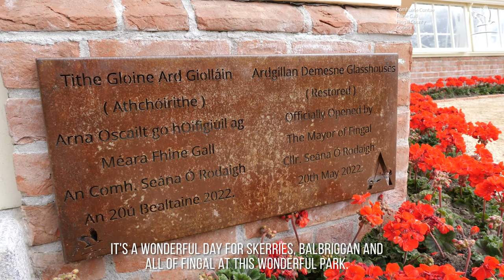Official opening of the restored Victorian glasshouses at Ardgillan Castle Gardens.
To celebrate the 30th anniversary of the restored Ardgillan Castle being opened to the public, Fingal County Council has welcomed a stunning range of four newly restored heritage glasshouses which help form an important addition to the park and gardens in Ardgillan Demesne.
Originally located at the Jameson Estate in Seamount, Malahide, the glasshouses were carefully dismantled by Council staff after the current owners of the Jameson Estate, the Treacy Family donated the structures to the Council in the early 1990s.

Two of the glasshouses “The Large Conservatory” and “The Propagation House” located in the Walled Garden date from the 1880s were designed and constructed by the famous Scottish Glasshouse Company Mackenzie and Moncur. The company is still in existence today which is a testament to the quality of their products. The local team at Ardgillan undertook the original reconstruction of the large Conservatory in the formal rose garden to replace a structure identified on early ordnance survey maps of the garden.

The team also constructed two smaller glasshouses in the MacKenzie Moncur style in the corners of the walled garden. These - along with the Large Conservatory and the very rare Propagation House (which was kept in storage for almost 30 years) - have now been completely restored and now incorporate state of the art electrical fittings and provision for irrigation.

Opening the restored glasshouses, Mayor of Fingal, Cllr Seána Ó Rodaigh, said: “We have real cause for celebration with the opening of these restored glasshouses. They really are a spectacular feature to add to one of the most beautiful destinations in Fingal.

“I’d like to thank everyone who was involved in this project, which took a great deal of collaboration across many different departments within the Council as well as getting the guidance from consultants and specialists to deliver such a stunning addition that will help bring more people locally, nationally and from overseas to experience what’s on offer.”

Chief Executive of Fingal County Council, AnnMarie Farrelly, said: “We’re very lucky here in Fingal to have such a very special amenity like Ardgillan Castle and Gardens. The restored glasshouses now in place really add to the experience for anybody coming to enjoy the wonderful park and take in the stunning views of the coast.”

Specialist consultants de Blacam and Meagher Architects helped steer the project through planning, procurement and construction. The main contractors Oldstone Conservation undertook the major works with input from specialist contractors Lambstonge who were responsible for the joinery and metal work which was such an important part of the restoration project.
The restored glasshouses add greatly to the widely acknowledged reputation of the gardens for horticultural and botanical excellence, with the extensive plant collection benefiting local park users and visitors.